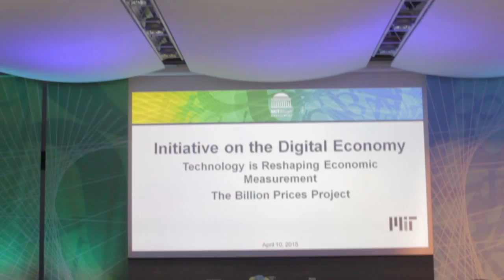Hasan Bakhshi - MIT IDE 2015 - theCUBE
Fostering growth and preparing for disruption in London
by Elizabeth Kays | Apr 28, 2015

Hasan Bakhshi, director of Creative Economy Policy & Research at London-based innovation agency Nesta, is optimistic about the UK’s future growth. Despite the disruption caused by new technology over the past few decades, he believes that good public policy can help reduce the barriers to innovation and ready the labor market for new opportunities, especially in creative fields like video game production that combine fields like science, tech and the arts with intense user engagement.

Understanding industry disruption

“Our reading, really, of technological progress historically is it gives rise to new opportunities, new forms of occupation that didn’t exist at the time,” Bakhshi said in an interview with theCUBE at the MIT IDE 2015 Conference in London. “So although we’ll see lots of disruption in industries, the role of public policy is to understand which of those industries are going to be disrupted, which of those industries are going to see greater opportunities and try and help innovation.”

Also key to the future of Britain will be the notion of innovation as a collaborative process. Without a single massive local market, as in countries like China or the US, it’s harder to produce platforms like Google and Facebook that rely on huge adoption for their success (although he mentioned Spotify as an exception).

Encouraging a free flow of ideas

But if innovation is collaborative and combinatorial, using existing technologies in creative new ways, the UK has a great opportunity to bridge global markets. Looking at innovation this way, instead of as an isolated “eureka” moment, changes the way “public policy makers approach how to support innovation. It’s through supporting networks, it’s about combining resources from different disciplines, it’s about breaking silos between traditionally separated people who are scientists on one hand, say, and technologists or artists on the other.”

By allowing and encouraging a free flow of ideas between all of these sectors of the economy, the UK can motivate its creative citizens to innovate on a global level.